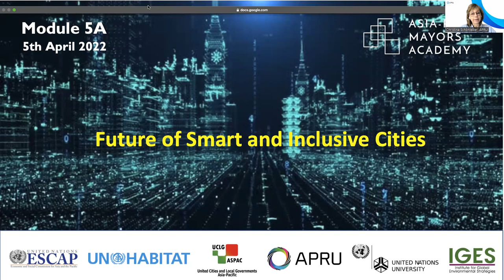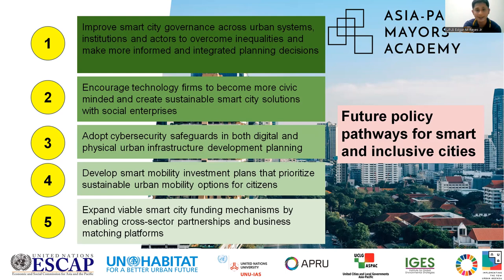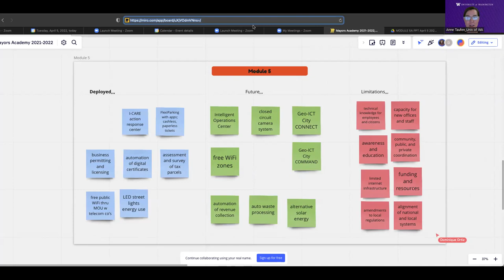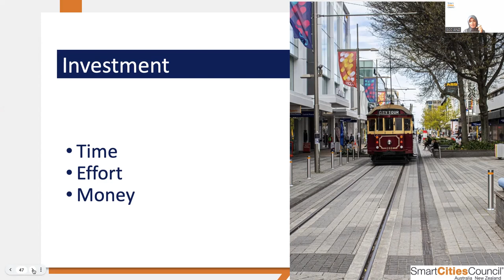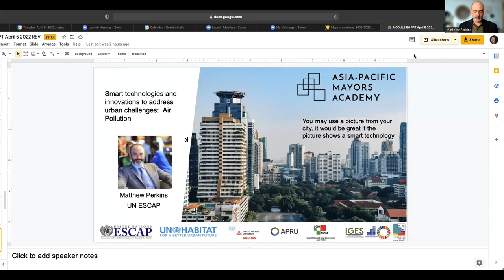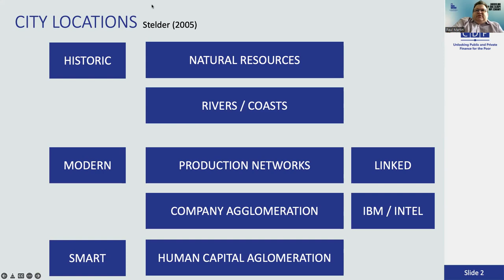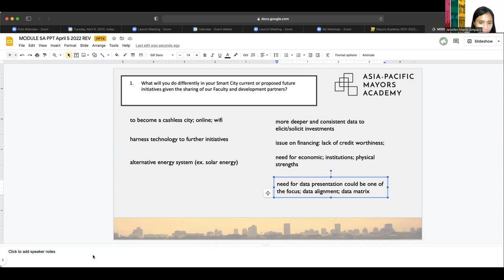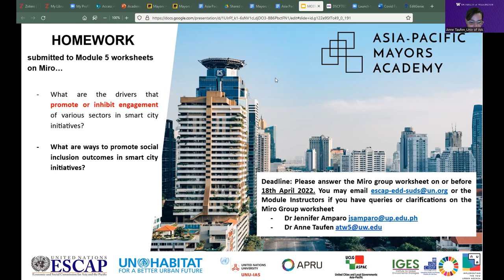[Asia Pacific Mayors Academy 2021-2022] Module 5a, 5 April 2022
This is the recording of Module 5a of the Asia Pacific Mayors Academy 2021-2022, held on 5 April 2022, 11:00 - 14:00 Bangkok time.